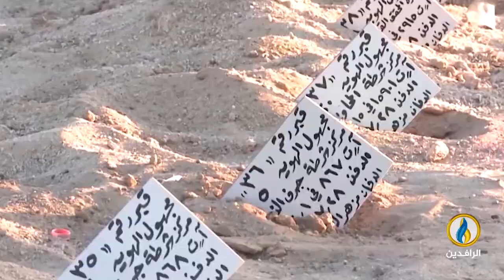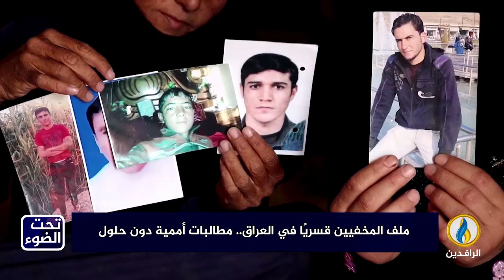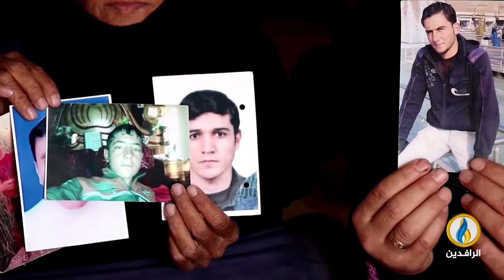تحت_الضوء | ملف المخفيين قسريًا في العراق.. مطالبات أممية دون حلول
ضيوف الحلقة:
مصطفى كامل - رئيس تحرير صحيفة وجهات نظر
إيناس زايد - ناشطة حقوقية
الشيخ طامي المجمعي - المتحدث الرسمي لمجلس أعيان وشيوخ عشائر صلاح الدين

تقديم:
سمير أكرم